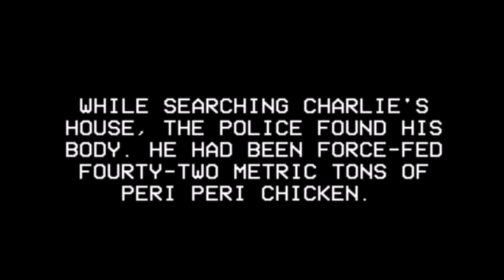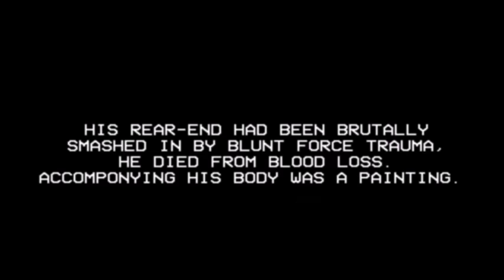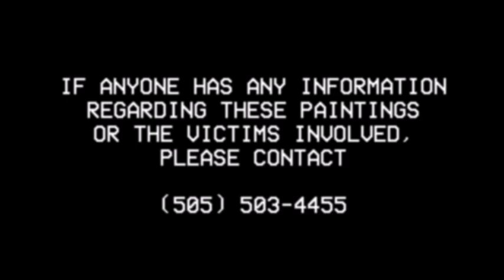ANALOG HORROR - CARICATURE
I bought some funky CDs from my local haunted CEX, this is what was on one of them... 😨😨😨